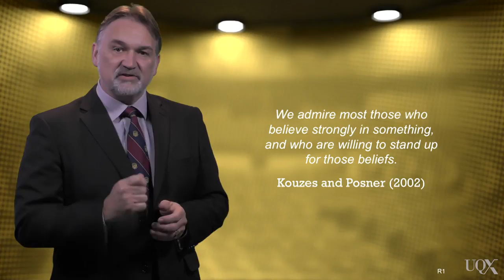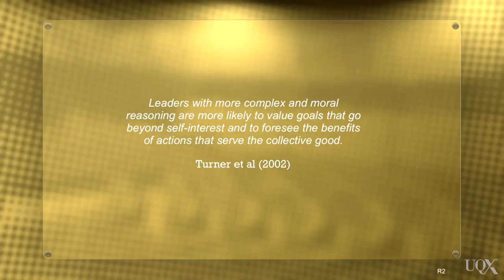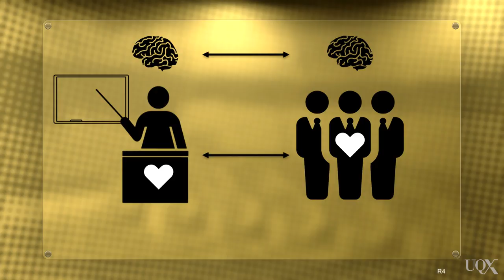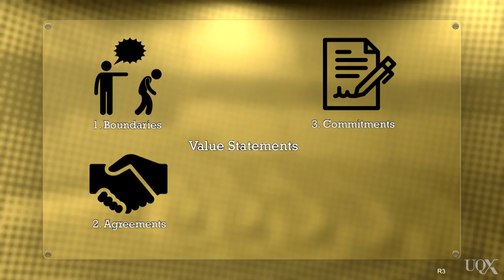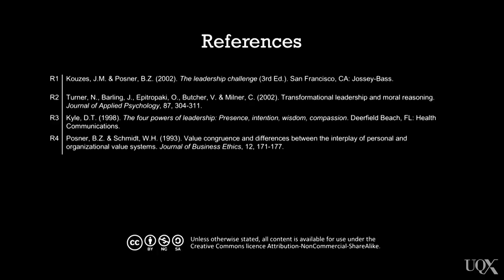UQx BUSLEAD1xBUSL1_024 What are my Values?